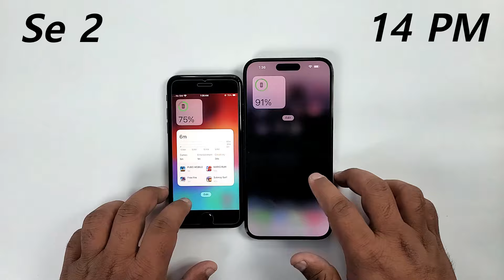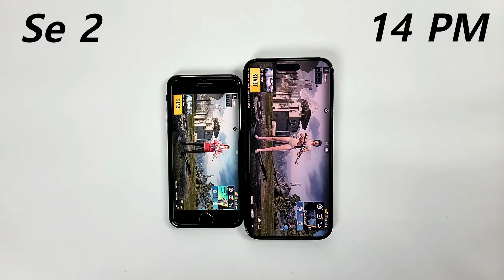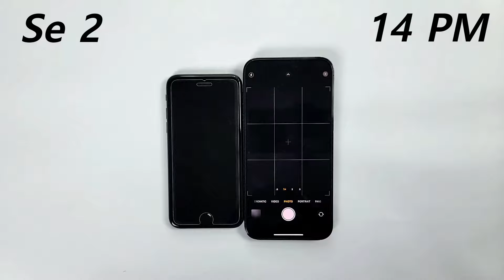iPhone Se 2 vs 14 Pro Max - Speed Test